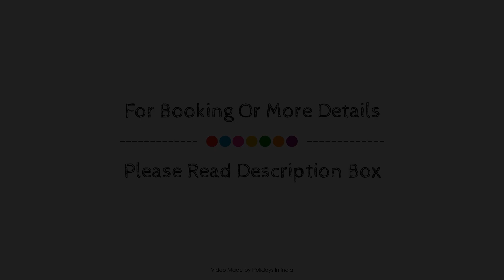Hotel Rudraksh Inn, Haridwar, India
About Property:
Located in Bhoopatwala, Hotel rudraksh inn is a perfect starting point from which to explore Haridwar. Offering a variety of facilities and services, the hotel provides all you need for a good night's sleep. 24-hour room service, 24-hour security, daily housekeeping, portable wi-fi rental, postal service are just some of the facilities on offer. Guestrooms are designed to provide an optimal level of comfort with welcoming decor and some offering convenient amenities like carpeting, cleaning products, clothes rack, dressing room, free welcome drink. The hotel offers various recreational opportunities. Discover all Haridwar has to offer by making Hotel rudraksh inn your base.
Searching For
1. Hotel Rudraksh Inn - Haridwar
2. Hotel Rudraksh Inn - Haridwar Virtual Tour
3. Hotel Rudraksh Inn - Haridwar Rooms
4. Hotel Rudraksh Inn - Haridwar Amenities
5. Hotel Rudraksh Inn - Haridwar Videos
6. Hotel Rudraksh Inn - Haridwar Offers
7. Hotel Rudraksh Inn - Haridwar Deals
Audio Credit:
Track Title: Subway Dreams
Artist: Dan Henig